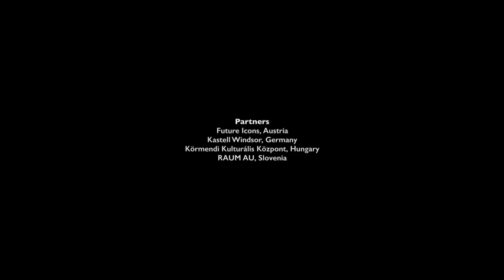ERASMUS+ VOICES 2016 - Flythrough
International Youth Encounter: „For a Europe of diversity – Hear our VOICES as the key for Peace!